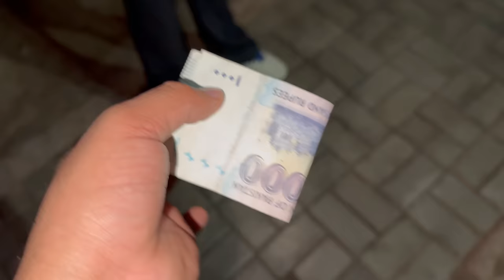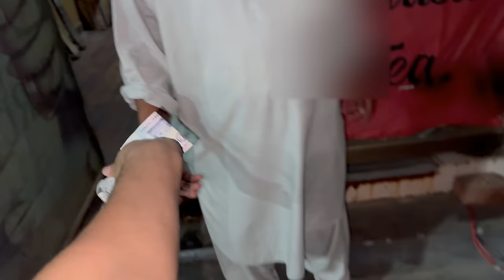Aizal Ny Kachi Mirch 🌶️ Kha Li || Halat Kharab 😟|| Shukar Ha Watch Mil Gai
Hit Likes.

Lots Of  ❤️